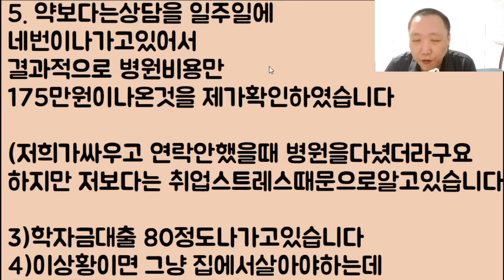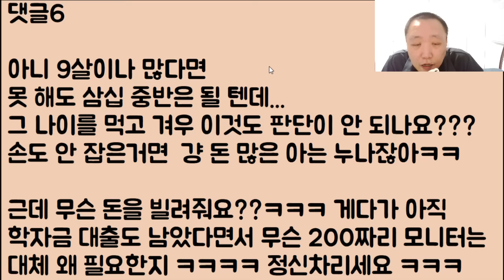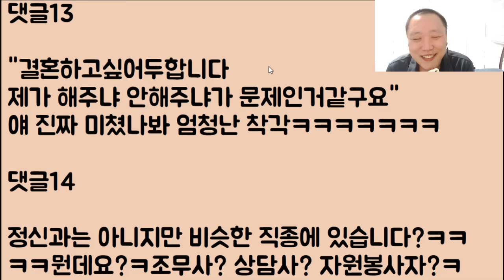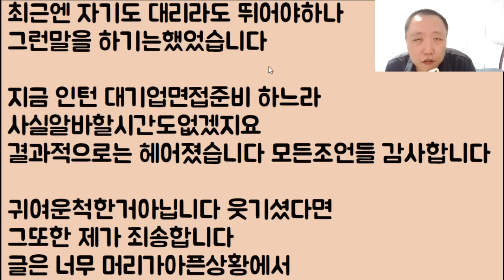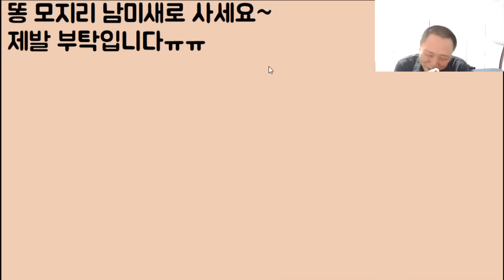[비둘기야 안 돼ㅠㅠ] 9살 연하 썸남이랑 결혼이 하고 싶어요.. 얘가 돈을 빌려달라는데 이상하게 스킨십은 안 해줘요ㅠㅠ